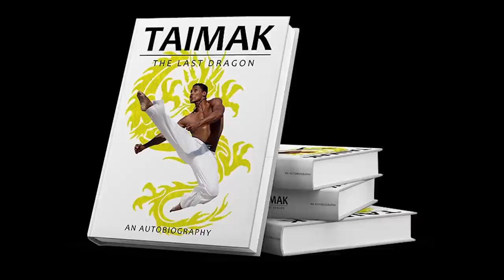THE LAST DRAGON (1985) Revisited + Exclusive Taimak Interview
In 1985, Berry Gordy, a legend in the music industry as the genius behind Motown, turned his attention once again to the silver screen. He had already produced a number of films starring Diana Ross in the seventies, but this would be different. He wanted to make an all-ages blockbuster that would introduce a brand new action hero. Working with director Michael Schultz and screenwriter Louis Venosta, the resulting movie - The Last Dragon - would pay homage to the kung-fu films of the seventies, which were beloved by inner-city black audiences, while also showcasing the latest talent from Motown on the pop song filled soundtrack.

To play the lead, Bruce Leroy, a naive young martial artist in search of “The Glow,” they hired an aspiring 19-year-old actor/martial artist named Taimak. He would star opposite former Prince muse Vanity and Julius Carry, who would play the awesome villain Sho’Nuff. Taimak, who’s still an incredible martial artist and looks terrific thirty-seven years later, is a great guy with many stories to tell. So, in this special episode of Revisited +, we sit down with Taimak for an exclusive interview, who tells us all about making The Last Dragon.

Indeed, the film became a major cult hit when it came out in 1985. While the planned sequels never happened, the film became a staple of the VHS generation, and one of the songs off of the soundtrack, DeBarge’s “Rhythm of the Night,” remains a staple of any eighties mix. Join us as we revisit this kung fu classic.